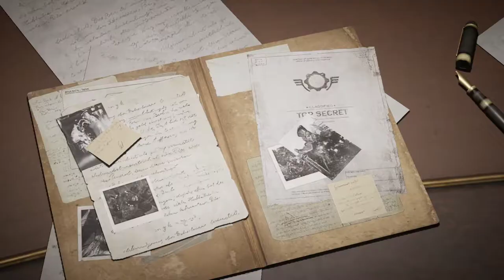Let's Play Gears Tactics (PC Gameplay)#1 - Ein Neues Gears Team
Willkommen zu meinem ersten PC LP Viel Spaß.